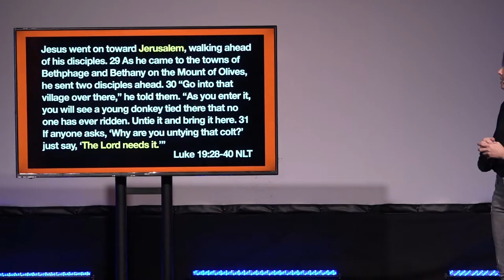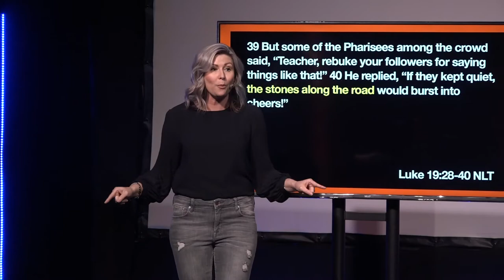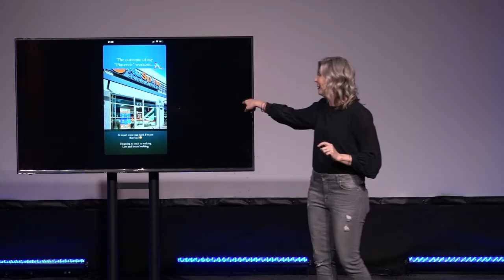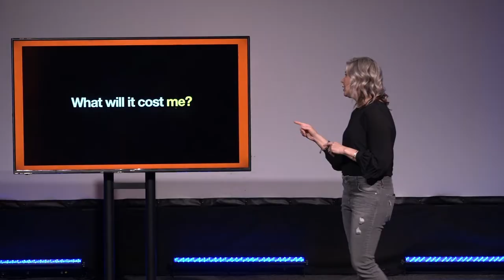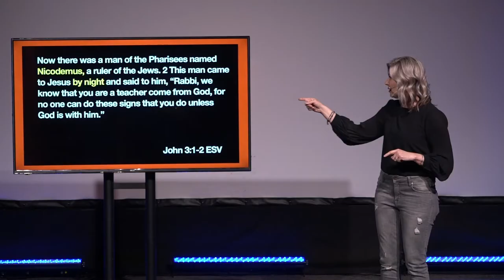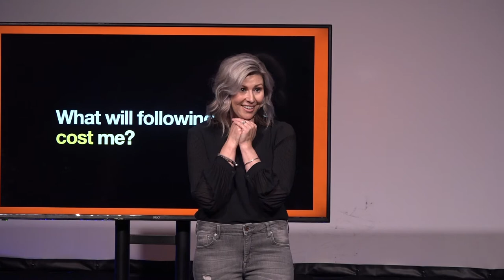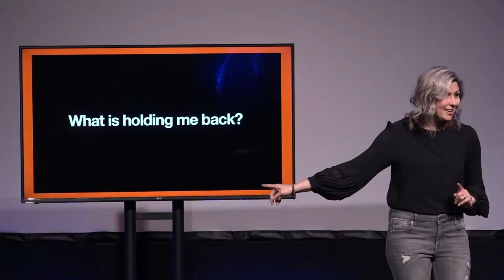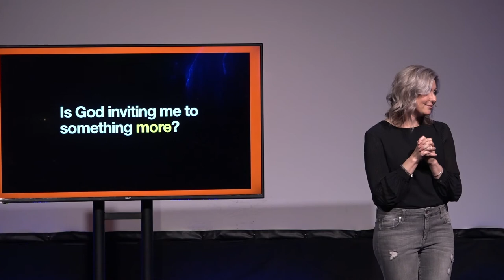What will it cost me? | Chosen Series | Pastor Lindsey Bosma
Avenue Church, a non-denominational Christian church located at 6050 S. Buffalo Dr. Las Vegas, NV 89113, home of Opportunity Village: Engelstad Campus.